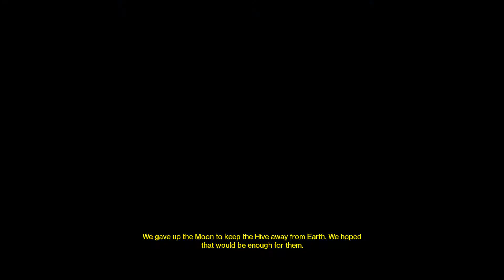Destiny Daily Heroic Story Solo Level 30 The Dark Beyond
December 28th 2014 Daily Heroic is the Dark Beyond. Completing the level 30 version will reward you with 7500 XP, 2 ascendant materials, 16 helium filaments , and 1 random engram (rare or legendary).

My load-out:
Primary: Fatebringer
Secondary: The Supremacy
Heavy: Gjallahorn

*Speed Run attempt will vary on the type of sparrow and heavy weapon to clear waves of enemies.

Overview -
1) Go to the archer's line station and use the ghost to track the system.
2) Clear 4 sets of fallen enemies.
1st wave - Vandals and Derg will come down the ceiling outside the station.
2nd-4th waves - Drop-ships. You can use a rocket to clear the enemies before they land.
3) Deploy your ghost at the anchor of light.
4) Make your way to Temple of Crota.
5) Defeating the Hive majors are the only ones required to spawn the Hive wizard Vurok, Eir Spawn. (Titled with Hollowed and marked yellow health bar)